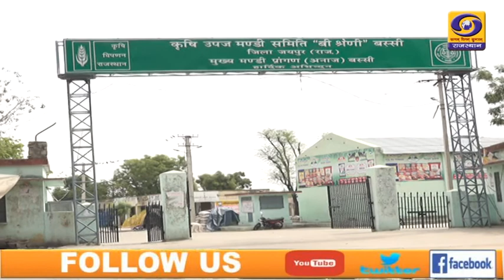KRISHI DARSHAN SAFALTA KI KAHANI DD RAJASTHAN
KRISHI DARSHAN SAFALTA KI KAHANI- JAIVIK KHETI PASHUPALAN MEIN PRAGATI SHEEL KISAN KAMAL MEENA